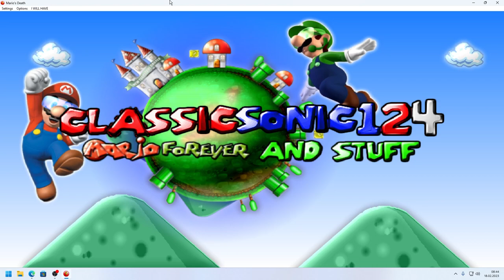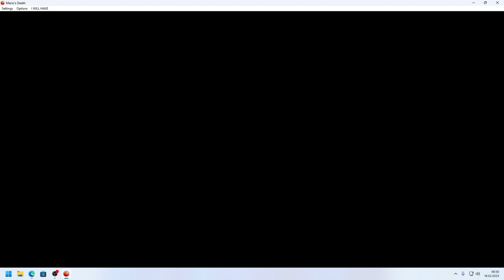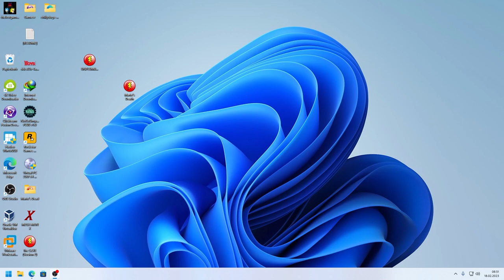Mario´s Dead (Mario´s Death) by CS124